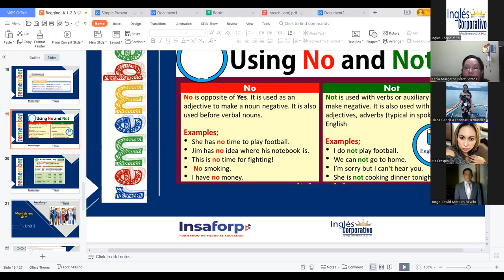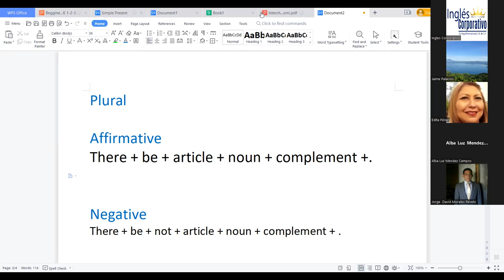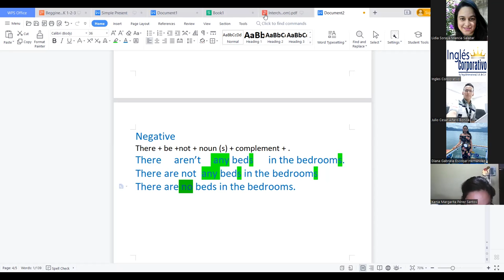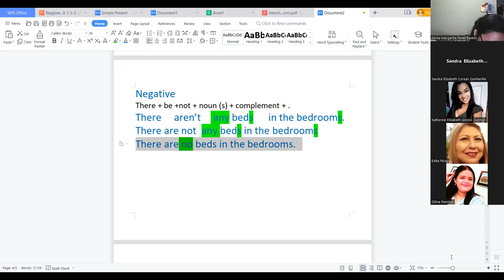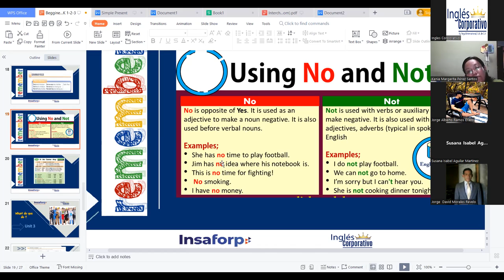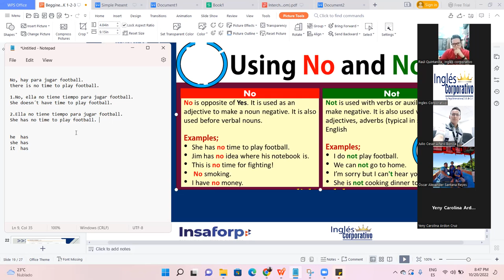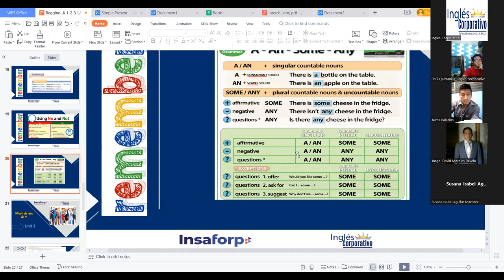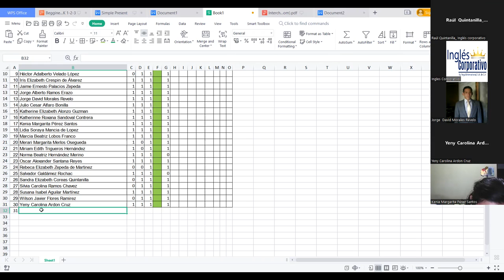Inglés Corporativo-October 20, 2022 - Some and Any - Session 7